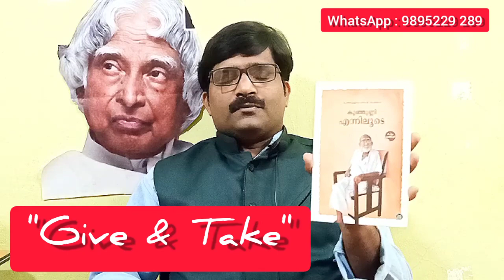Give & Take: Best Motivational Video.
Give First then Recieve - Dont expect, it willcome